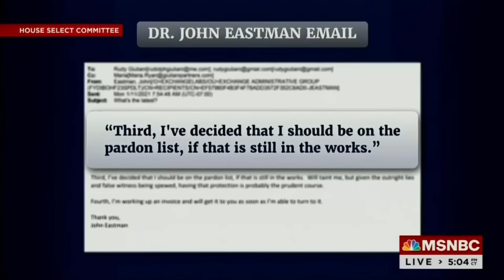MSNBC Host DISMANTLES Pro-Trump Lawyer on Live TV!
Ari Melber took John Eastman's lawyer to task during a recent interview on The Beat.